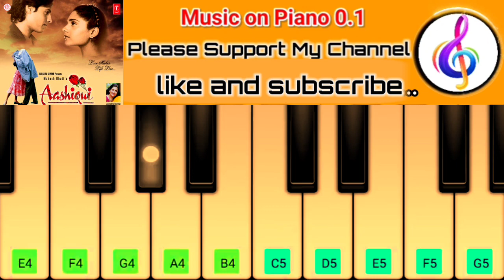Main Duniya Bhula Dunga | Mobile Perfect Piano| Easy Piano tutorial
Kumar Sanu and romantic song is written by Sameer and music composed by Nadeem-Shravan. Starring Rahul Roy, Anu Aggarwal & Deepak Tijori in lead roles. Music label T-Series.

Song Details:
Song Title Main Duniya Bhula Dunga

You can Get Everyday a new Mobile Piano hindi Song, Latest Piano Hindi Songs, Piano Tutorial And Many More types of videos in This Channel.

Presenting the Mobile Piano Tutorial Play this song tutorial in your mobile or piano keyboard easily after the learning from this video. The speed of this tutorial increases throughout the video proceed, so watch
and learn simple to difficult level. If you want to play piano in your mobile, we recommend "perfect piano" mobile app is best for mobile.you can download it from any apps store.
We are used "perfect_piano" to make this tutorial. Control speed in youtube player setting at bottom corner side.
Thankyou.

Tutorial by: Music on Piano 0.1